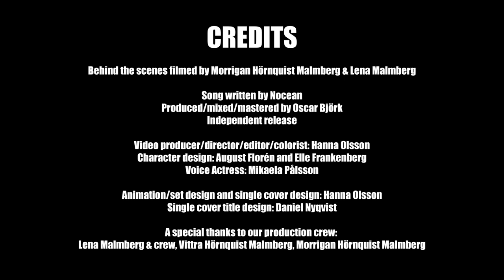NOCEAN - Behind the scenes - filming The Prisoner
See our behind the scenes video from the making of our music video for The Prisoner!!

A special thanks to our production crew:
Lena Malmberg & crew, Vittra Hörnquist Malmberg, Morrigan Hörnquist Malmberg